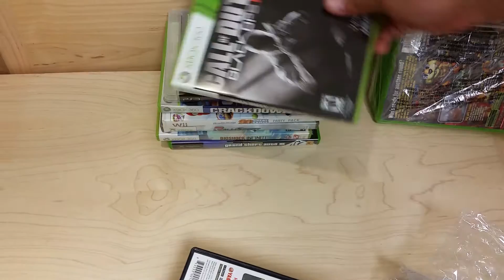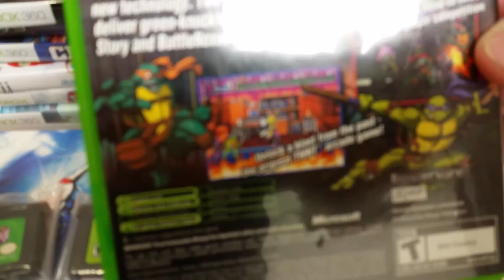Pickups STCPod Style! Joe Edish! GBA DS XBOX Wii PS2 PSP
More pickups, this time after flashing his mystery slush fund around Joe opens up a bag of goodies. He won't  say where he got it all from but you don't need to be genius to figure it out!

Here you will find videos relating to the podcast as well as unboxing videos as our various collections grow.
Don't forget to check out STCPOD, the Start To Continue podcast, where we argue just about everything, including our collections.

SUPPORT YOUR STCPOD FOR FREE BY SHOPPING THROUGH OUR AMAZON LINKS FOUND